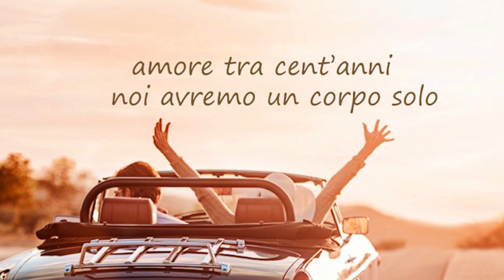Giordana Angi - Amami adesso (Lyrics)